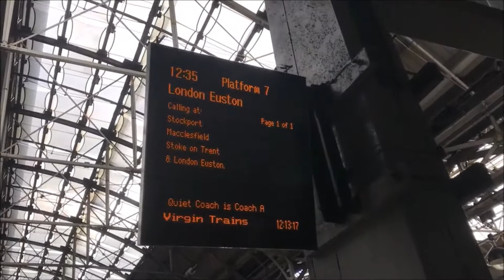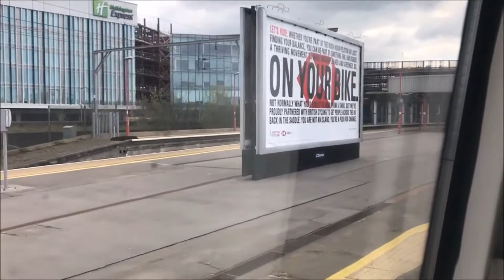Virgin Pendolino Trains - Manchester Piccadilly to Stoke on Trent Rail Ride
Full journey from Manchester Piccadilly to Stoke On Trent running the 12:35 Virgin Pendolino service to London Euston.

Here is the Chapter list:
0:00 - Introduction
0:09 - Departing board and our train
0:24 - Manchester Piccadilly
8:51 - Stockport
22:14 - Macclesfield
38:26 - Stoke On Trent